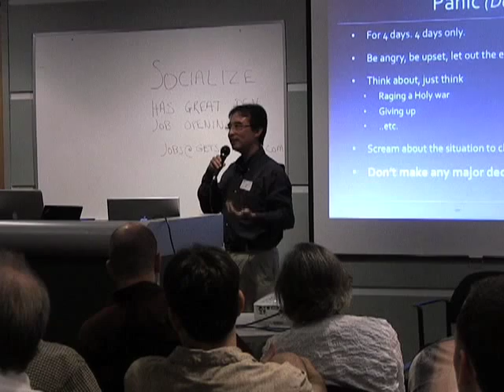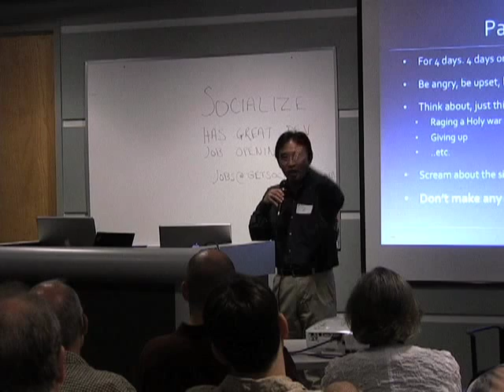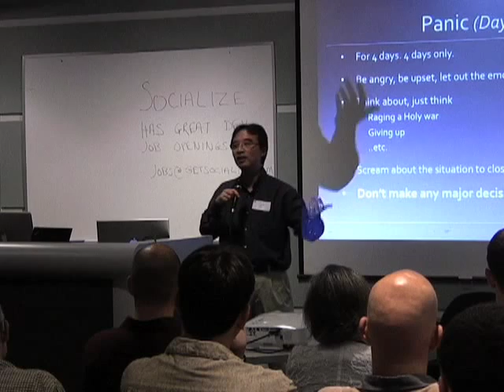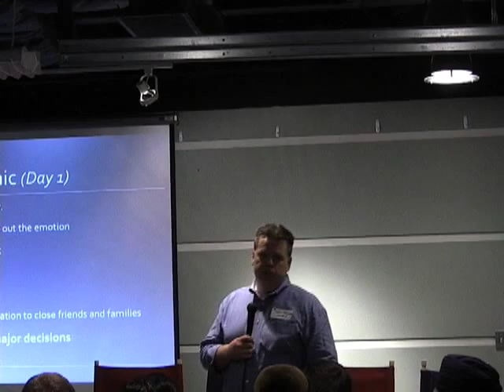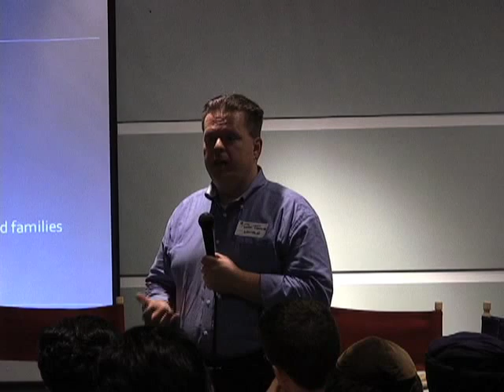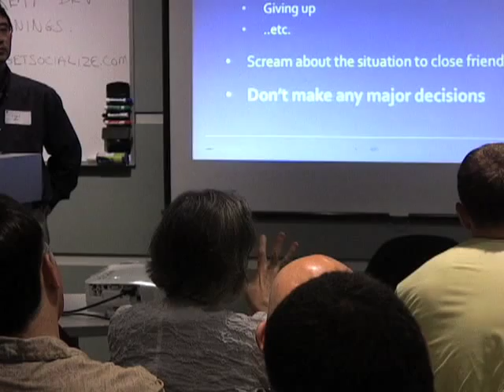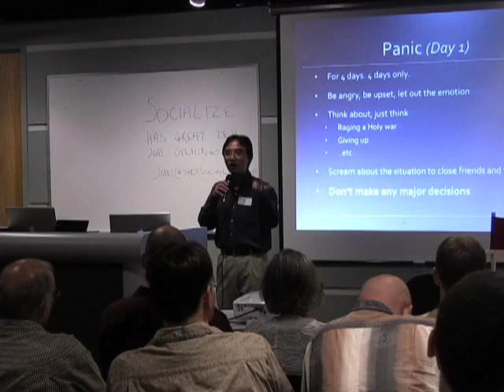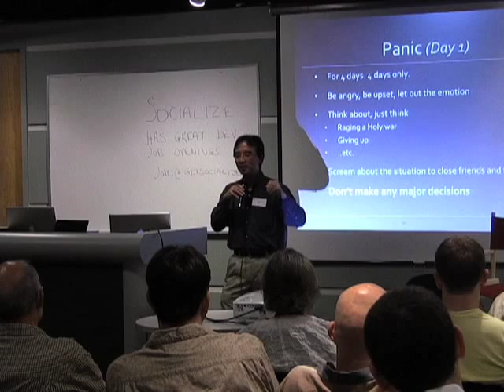Everybody's Getting Sued Pt 3.mov